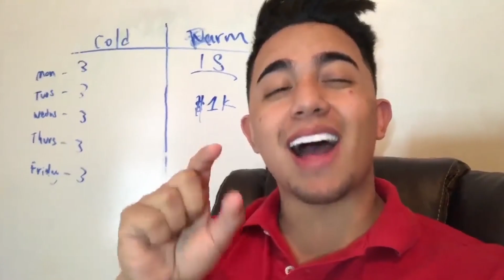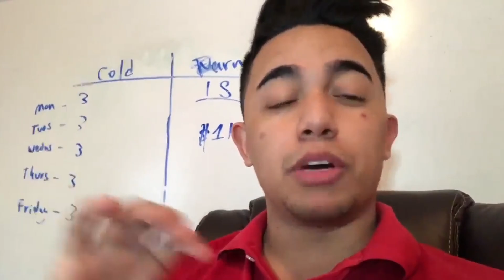Andrew Fabia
Rockstar Web Design Services
Your Leading Experts In Funnel Building & Creative Designs